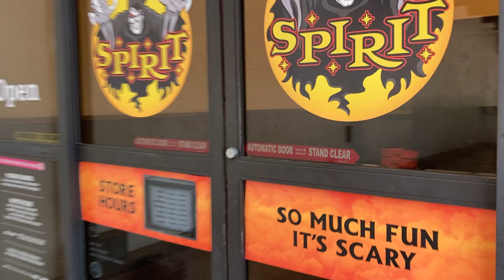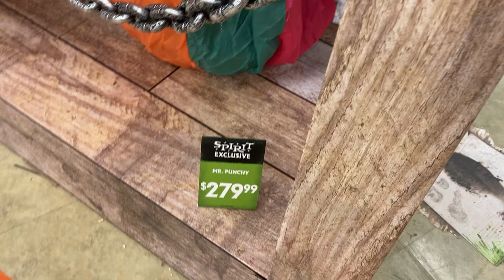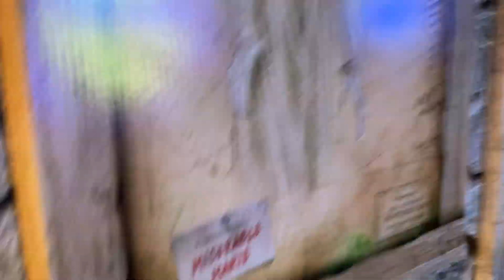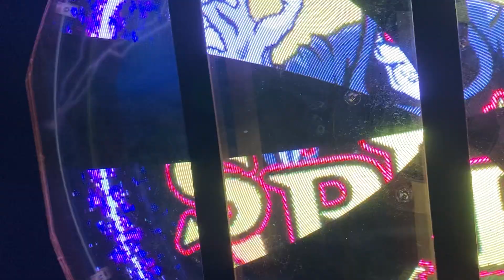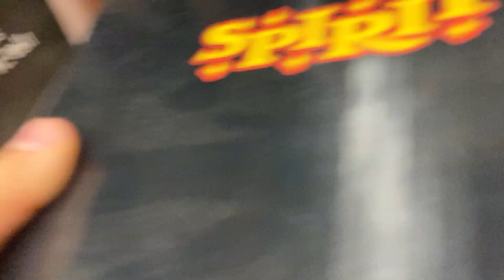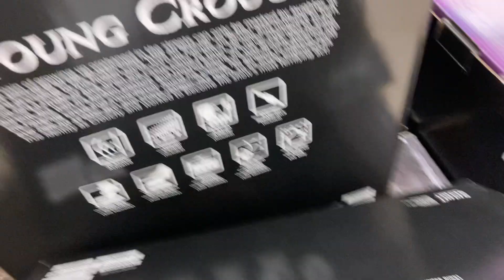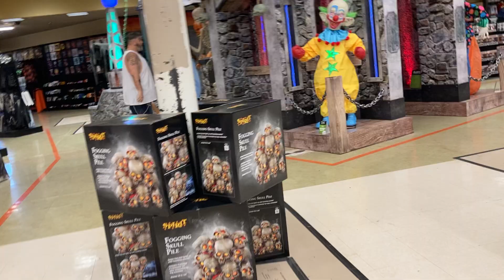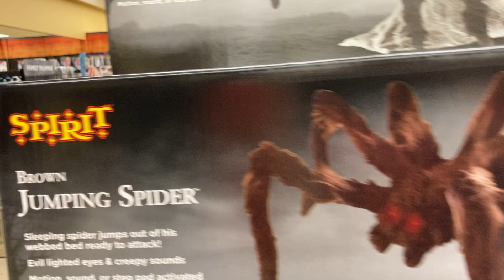Spirit Halloween 2022